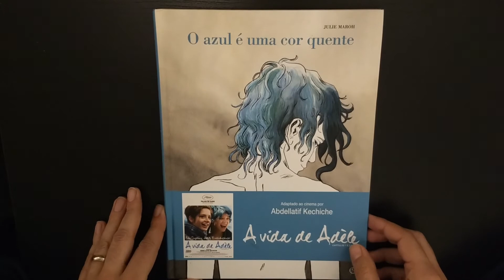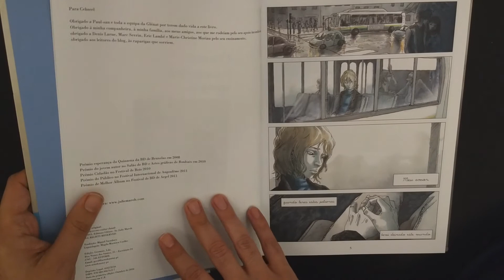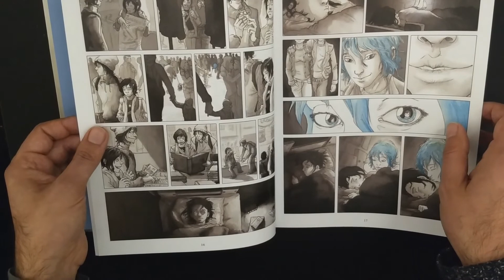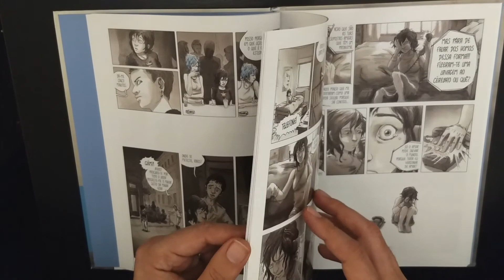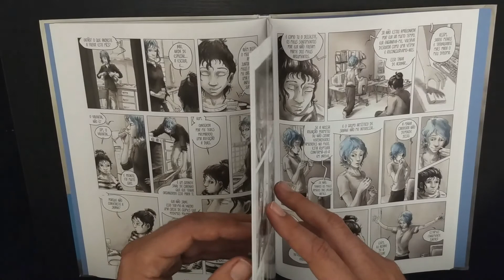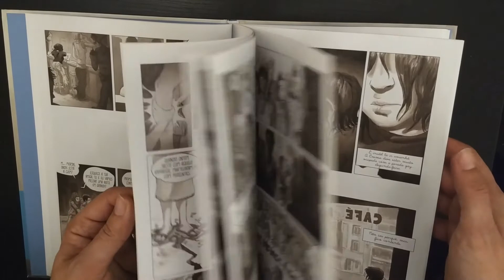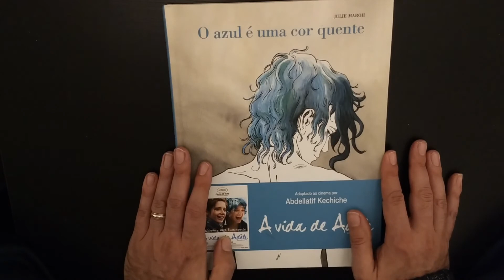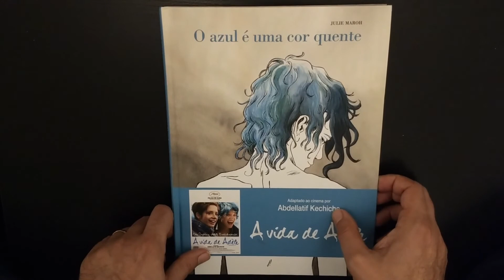O Azul é uma cor quente | FLASH REVIEW by Deviant.fun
"O Azul é uma cor quente” é um livro que nos conta a história de Clementine, uma adolescente de 15 anos que, um dia se cruza na rua com um par de raparigas. Uma delas tem o cabelo pintado de azul e sorri-lhe. A partir desse preciso momento, tudo muda na vida de Clementine: a sua relação com os amigos na escola, a sua relação com a família, as suas prioridades… e sobretudo a sua sexualidade. Através de textos do diário da protagonista, o leitor acompanha o primeiro encontro de Emma e Clementine que tentam amar-se apesar das dificuldades implícitas na visão da homossexualidade por parte da sociedade e dos próprios preconceitos de Clementine. (...)